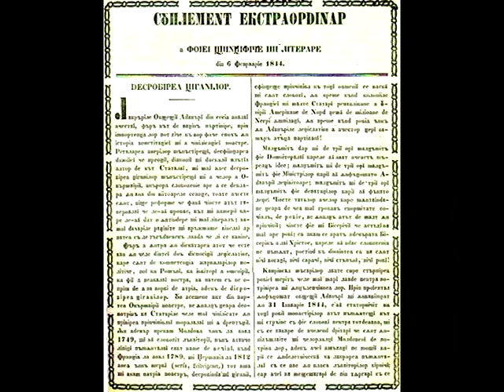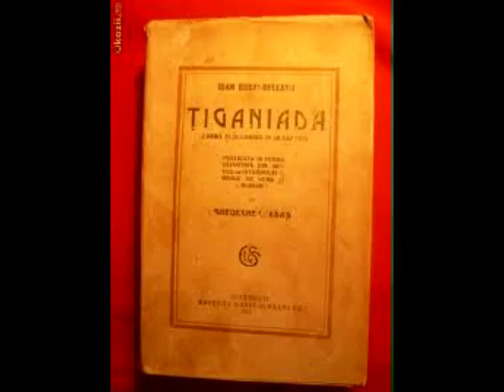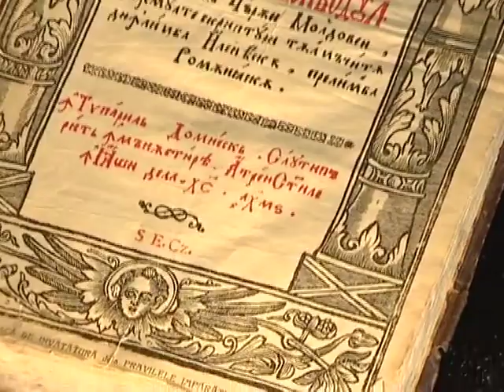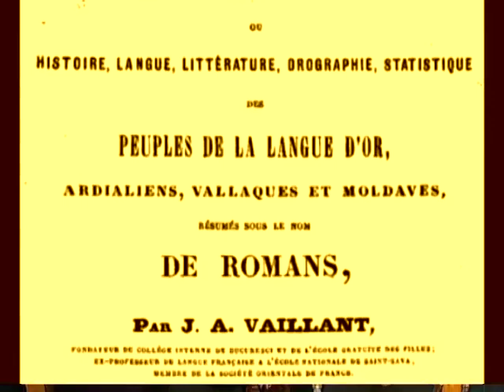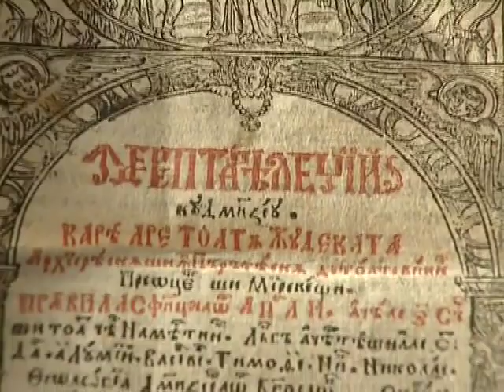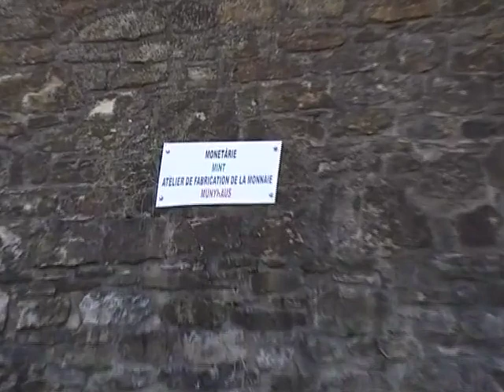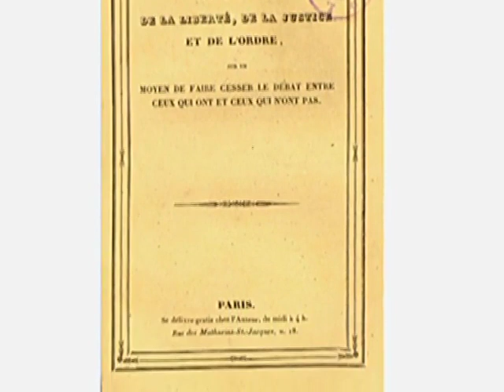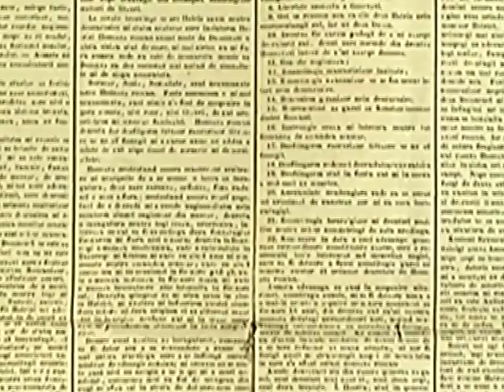6. I rrobìa and i Moldòva aj Muntenìa Oltenìa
L'esclavage en Moldavie, Munténie et Olténie
Slavery in Moldavia, Muntenia and Oltenia
Rabszolgaság Moldovában, Munténiában és Olténiában
Sklaverei in Moldawien, Muntenien und Oltenien
Schiavitù in Moldavia, Muntenia e Oltenia
Sclavia în Moldova, Muntenia și Oltenia
Niewolnictwo w Mołdawii, Muntenii i Oltenii
La esclavitud en Moldavia, Muntenia y Oltenia
Ropstvo u Moldaviji, Munteniji i Olteniji